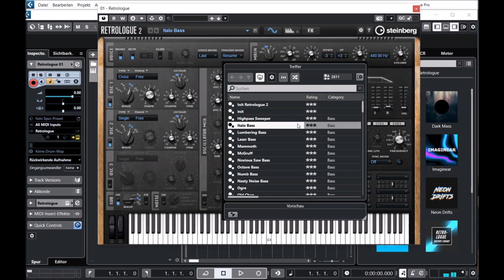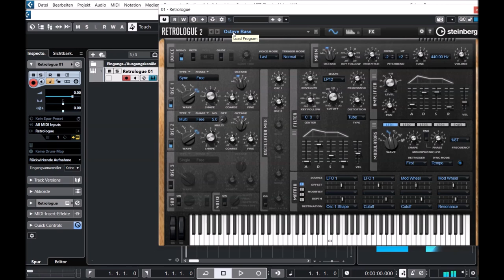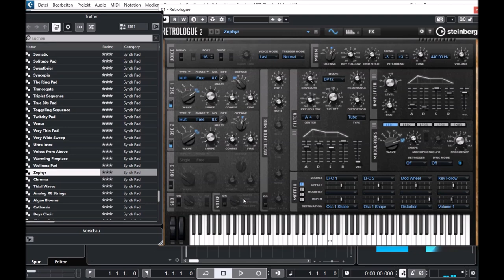Cubase 12 Pro | Retroloque 2.3 | Presets Preview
The flexible, intuitive Retrologue emulates the warmth and fatness of classic analog synthesizers. Three virtual analog oscillators and a first-class set of filters produce a wealth of rich, inspring sounds; its adaptable arpeggiator, powerful modulation system and FX rack help make Retrologue the first choice for producers everywhere.

* Over 700 outstanding presets
* 3 oscillators with up to 8 de-tunable voices
* 16-stage drag and drop modulation matrix
* 24 first-class filter types

Presets Preview
00:00 Intro
00:06 BS
00:27 Classic BS
00:40 Analog BS
00:59 Tech BS
01:21 Reso BS
01:30 Seq BS
01:43 Noise BS
01:48 Detuned BS
02:30 Chromatic Perc
03:23 Drums - Perc
03:53 GTR - Plucked
04:45 Keys
07:03 Musical FX
07:51 Organ
08:42 Piano
09:20 Sound FX
10:11 Strings
12:18 Synths
15:00 Leads
16:03 Pads